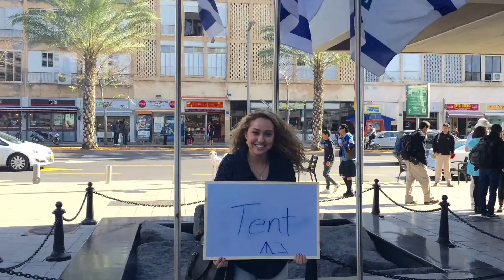Letters from Israel - Bus 248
Find out what a Birthright Israel trip with Israel Outdoors is like with our participants on Bus248.

Israel Outdoors is an official organizer of trips funded by the Birthright Israel Gift. As a part of the Tlalim – Authentic Israel organization, we’ve been creating innovative experiences in Israel for over 30 years, and we’ve been involved in the Birthright Israel initiative from the very beginning. To date, we’ve had the honor of hosting over 60,000 young adults who have traveled with us from across North America, South America, Australia, Europe and Asia. They chose Israel Outdoors because we’re inclusive, open-minded, fun, and energetic – just like them.